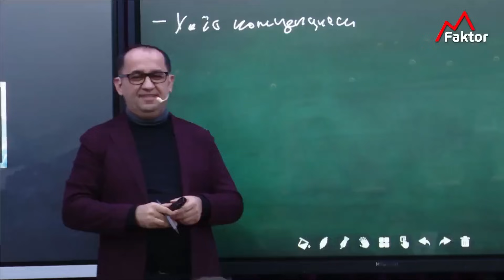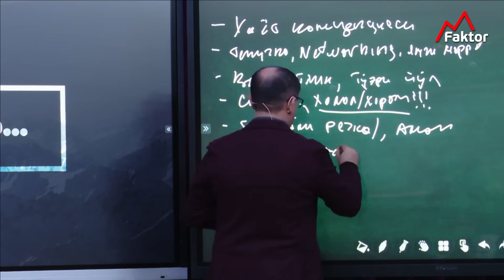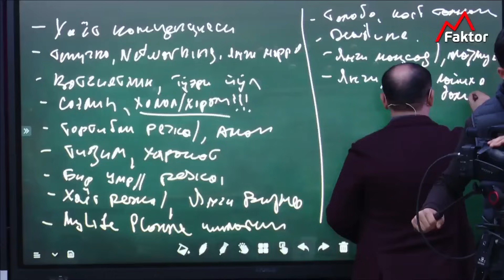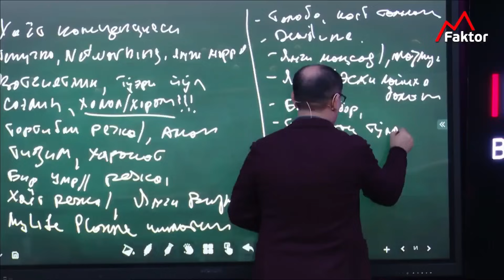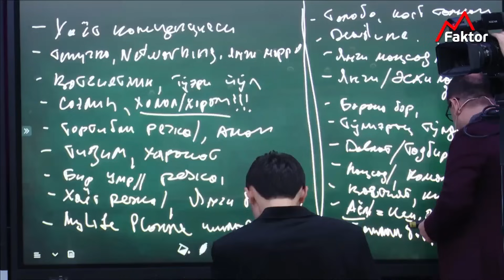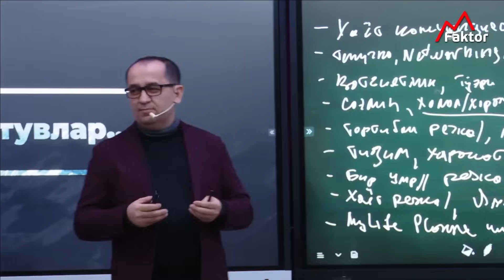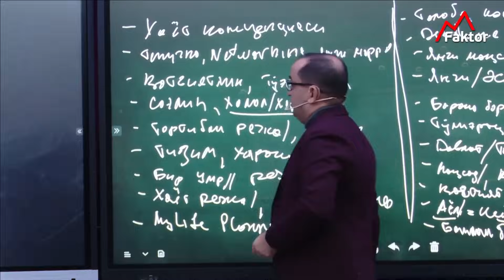My Life Planner tadbiri ishtirokchilari kutuvlari - 01